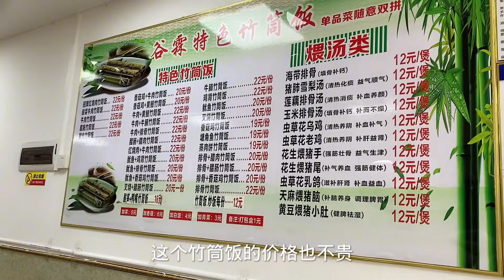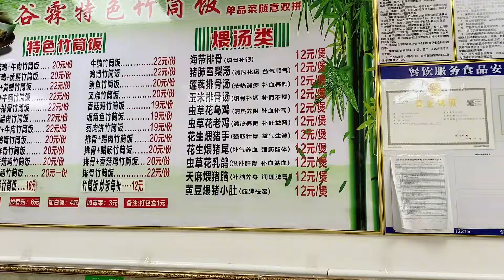富婆大姐吃飯沒胃口，光哥特意帶她來吃竹筒飯，饭量瞬间大增【桂平光哥】